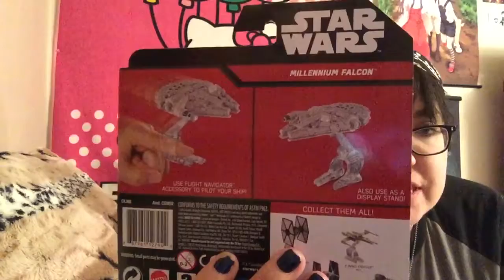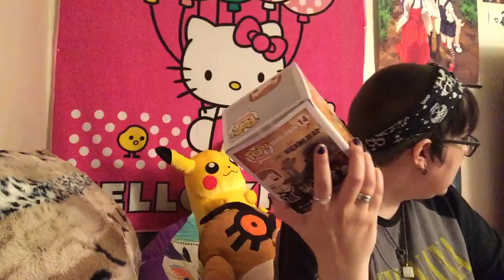Small haul not too witchy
Just spending time outta the house really.